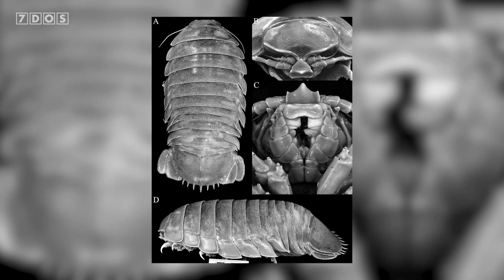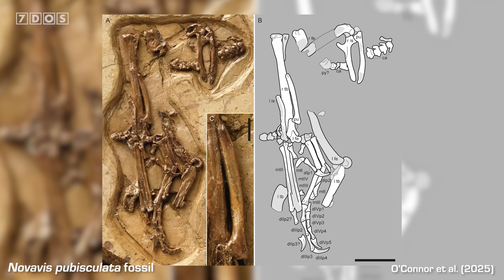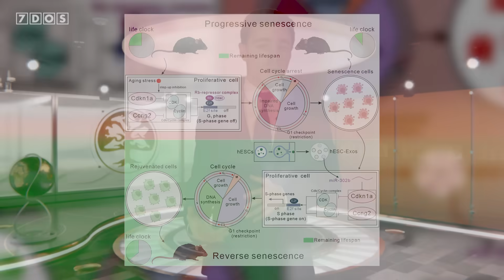New Species of ‘Supergiant’ Deep Sea Creature Discovered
In this episode of 7 Days of Science, Doug takes a look at what's been going on in the last seven days. At least, the stuff that's being going on in the world of science in the last seven days. Science news as it were. The news of science.
Anyway, lots of stuff happened, including a new dinosaur, new prehistoric bird, and two space rockets had half-successful tests. Different halves, mind you.

📜 Credits:
Written by Emilia Evans, Douglas James, Ben Thomas and Nicky Thomas
7 Days of Science is produced by Douglas James and Ben Thomas
7 Days of Science logo, graphics and more have been designed by Michael Buhler

Sources:
New Species of ‘Supergiant’ Deep Sea Isopod Discovered:

Archaeologists discover what may be the world’s oldest 3D map

Chapters:
0:00 - Intro
0:26 - New Deep Sea Isopod
2:19 - Andromeda Galaxy Photographed
3:36 - Starship and New Glenn Tests
4:28 - New Dinosaur Species
6:00 - New Prehistoric Bird Species
7:09 - Homo Erectus Adaptations
8:36 - Women at Centre of Iron Age Britain Society
9:50 - Potentially the Oldest 3D Map
11:19 - Aging Slowed in Mice
12:30 - Climate Updates
14:17 - Outro